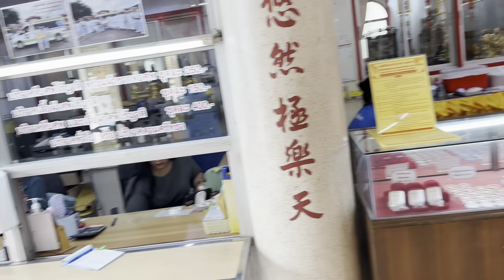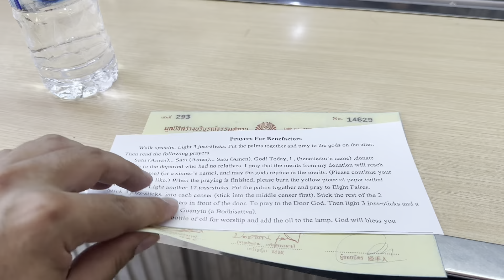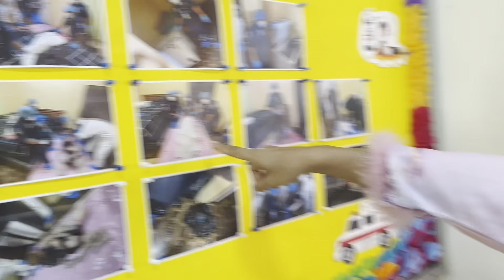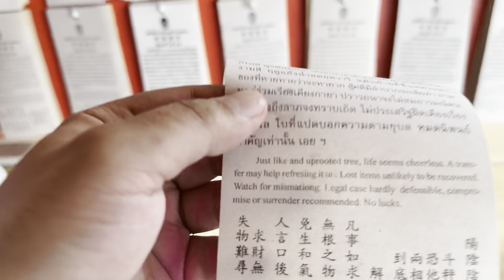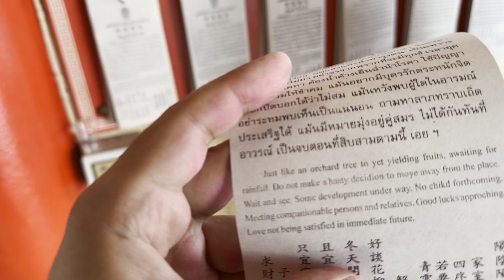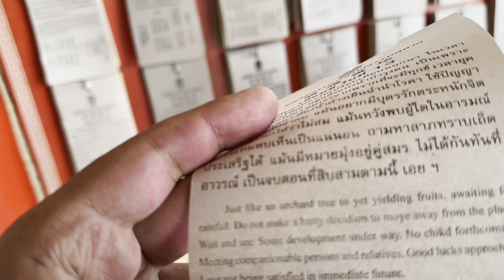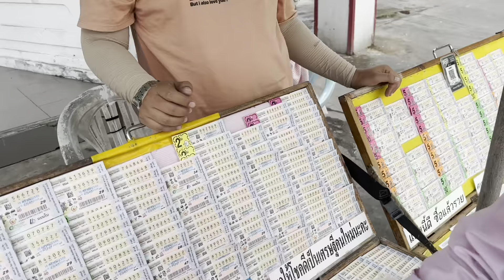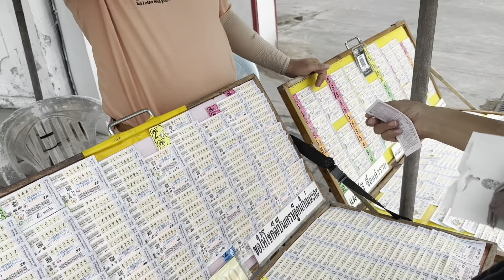What to do in Pattaya: Hidden temple!